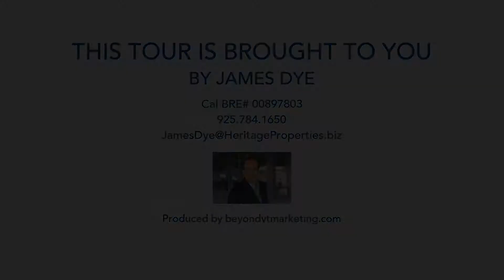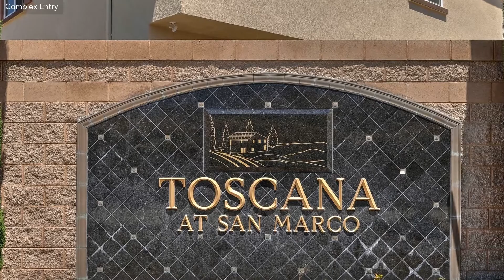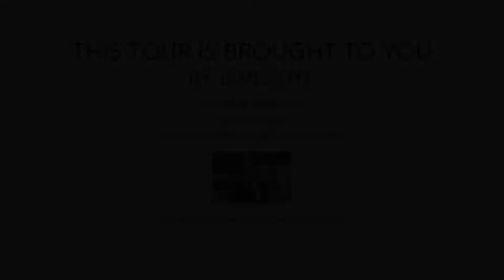2307 Verona Dr, Bay Point CA 94565, USA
2307 Verona Dr, Bay Point CA 94565, USA

Property Details
One of the most upgraded homes in Toscana community. Open floor plan  concept features living room, dining area, large kitchen with huge  granite island. Kitchen connects to the inviting family room with  fireplace. Beautiful engineered hardwood floor on main level, dual zone  A/C, concrete patio in rear, finished backyard with retaining wall, all  window coverings installed. Master bathroom has upgraded granite in  shower and separate oval tub for relaxing. Convenient upstairs laundry  room. Spacious two-car garage with extra storage & shelving. Perfect  location within the community, does not back to the freeway or a busy  road. East facing! Well cared for by original owners. Large children's  playground nearby. Conveniently located just minutes to BART, highway 4,  and shopping.